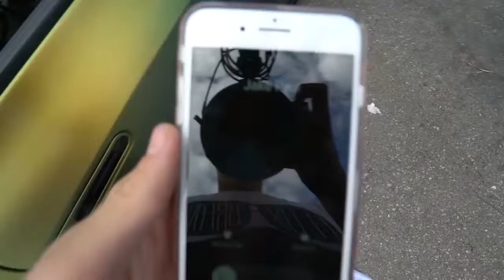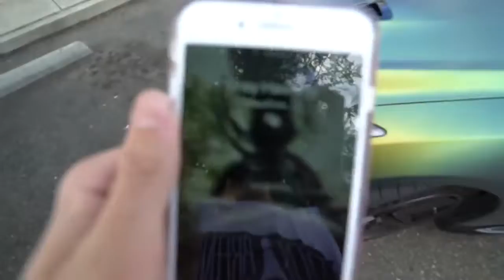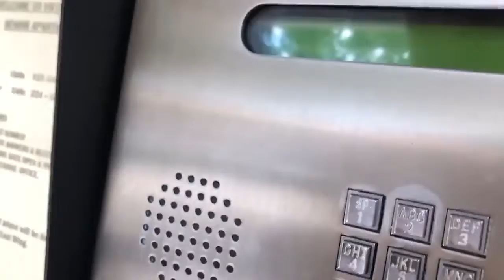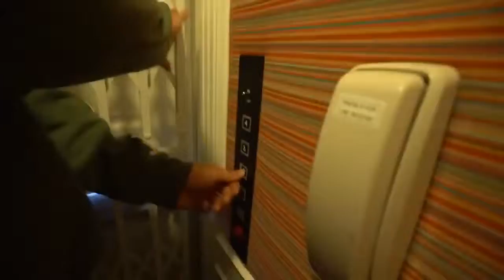ANGRY OLD MAN VS TEENS WITH SUPERCARS!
Spent the Day looking for my friend... before meeting up with the Team 10 crew and running into some problems with an Angry old man who didn't like our super cars...